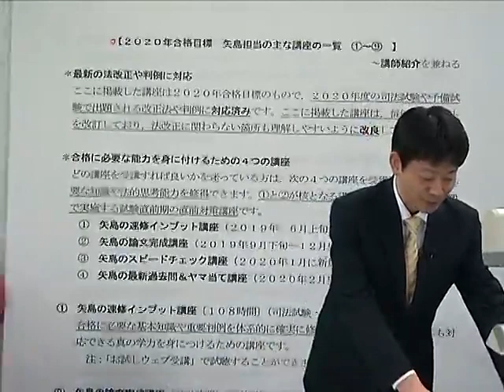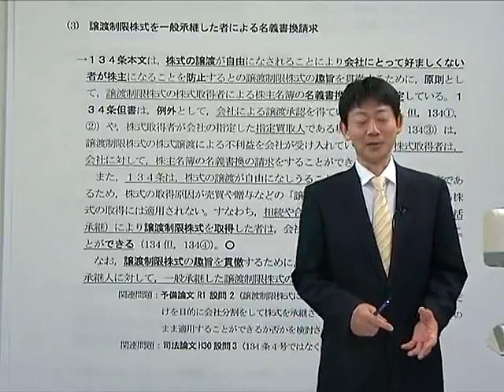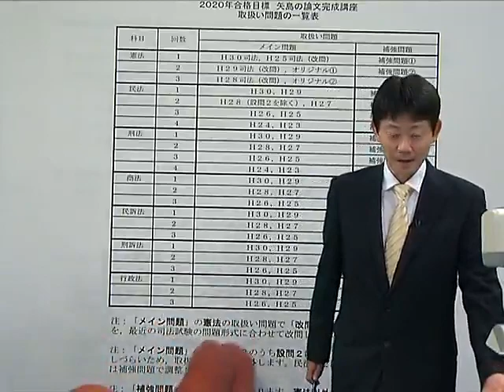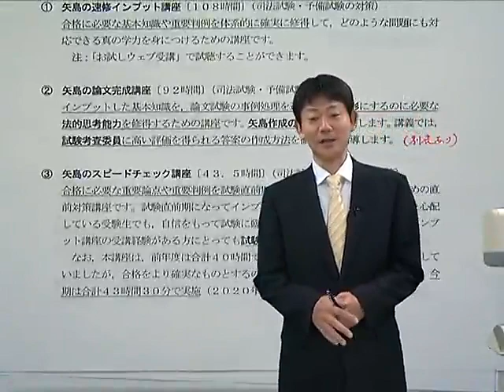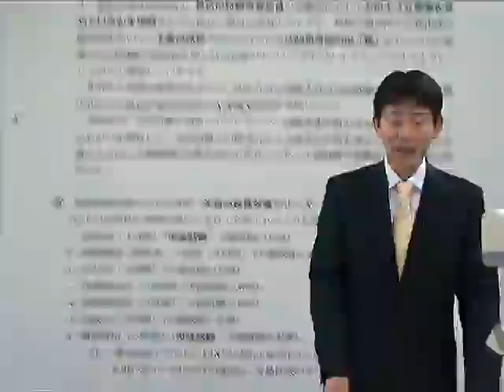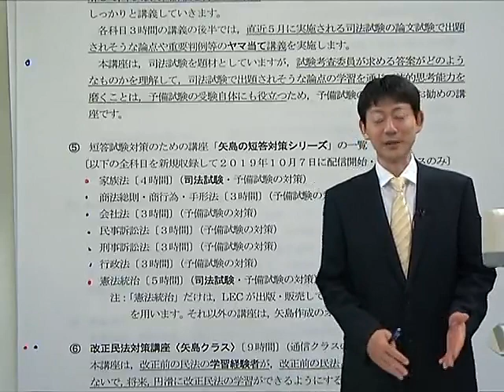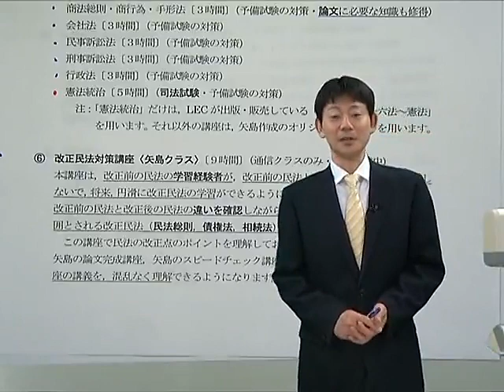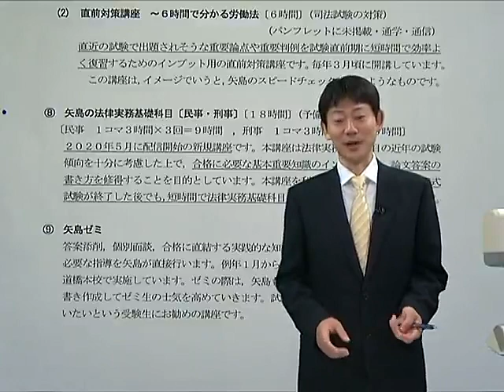【LEC司法試験】矢島講師による司法試験対策用講座案内（19年9月収録）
矢島講師のオリジナル講座を今年もシリーズでご用意いたしました。絶対に合格したいという熱意のある受験生の期待に応えるため、全力で講座を制作していますので、興味がありましたら是非、詳細をご確認ください。

長年、本試験を研究し続ける矢島講師渾身の講座の詳細はコチラ